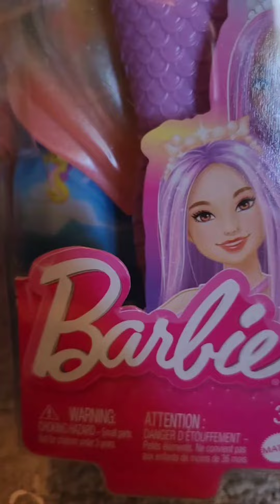New Mermaid Barbie 🧜🏼‍♀️😍(unboxing & makeover) Abriendo Nueva Barbie sirena y cambiándola 😍🩷